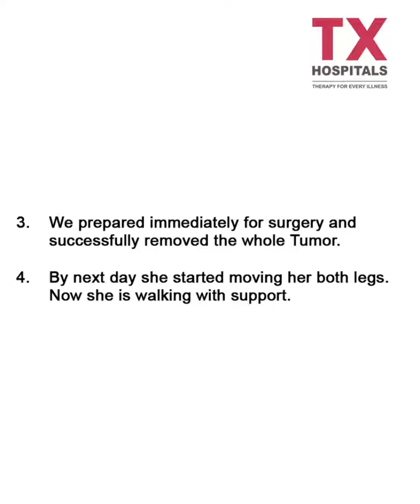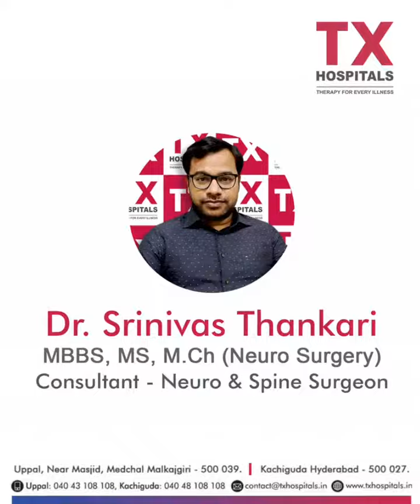Spine tumor surgery with great outcome by Dr Srinivas Thankari Neurosurgeon || TX Hospitals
Dr. Srinivas Thankari has Successfully conducted Spine tumor surgery at TX Hospitals. Here is what our patient's attendant had to say about their experience with us.

1) WhatsApp Group: Ask your questions to our Expert Doctors, Join us

Regards,